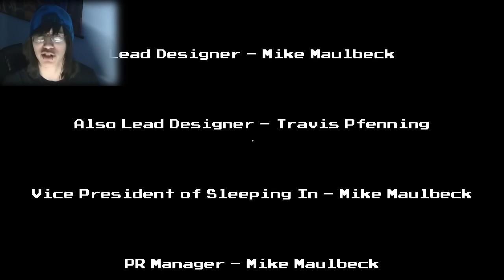Paranautical Activity Beta Complete - I HATE SPIDERS (Purchase Link)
Here is a new game called paranautical activity which has amazing music :D I honestly love the game just because of the music XD I hope you guys enjoy this game because I sure did even though I wasn't the best with accuracy. It really it a good game though so if you want to purchase it, it will be 6 dollars which isn't alot at all. If you did enjoy the video though be sure to leave a like it is appriciated :D

TO ALL PACK MEMBERS THANK YOU :) YOUR LIKES, COMMENTS, VIEWS, SHARES, AND FAVORITES HELP ME OUT MORE THEN YOU KNOW ;D